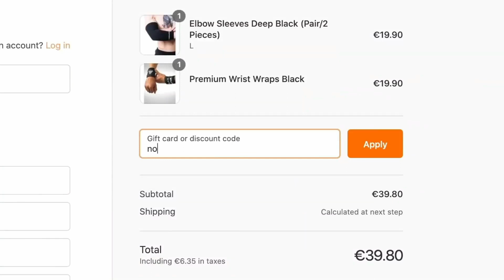Did She Fall for My Calisthenics or Was She Just a Creep? (Calisthenics At Gym)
Hey guys
I just wanna let you know about something I thought I would never tell you about, I will only post it here so that only those who really care about my content get to read it, which is that this channel is not monetized, and hasn't been since 2019, yes, I lost monetization back in October 2019 and hasn't been able to monetize it since, other than my current sponsor that is barely keeping it alive, I'm not making any money from it and it's been very hard to keep it up at the same pace given the circumstances. That is why I'm asking you guys if you are capable of supporting me with a donation of like 1 dollar a month or even quarterly depending on how much you can afford, that would breathe life back into my channel.

Thank you guys for reading